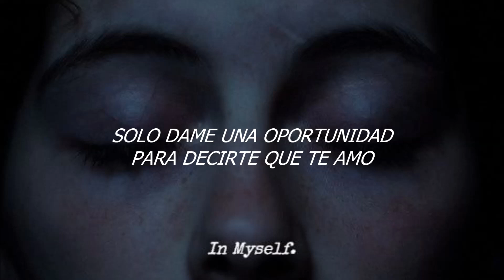Finding Hope - 3:00 AM / Subtitulado al Español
Cualquier sugerencia se acepta en los comentarios,jiji

[Lyrics]

Baby, it's 3: 00 AM
Had you on my mind
And it's not the first time we've gone through this
Wanting you more and more
I can't help but think of what we could be
(And baby, if I could tell you)
Baby, if I could tell you, if I could tell you
How much I care
I'm in despair
Just tell me how we can make this work
How we can make this work
'Cuz baby, if I find a way, I'm sure of it this love won't stray
Just give me a chance to say I love you
Now are you here to stay, or fade away like every other day?
You're the reason that I lie awake